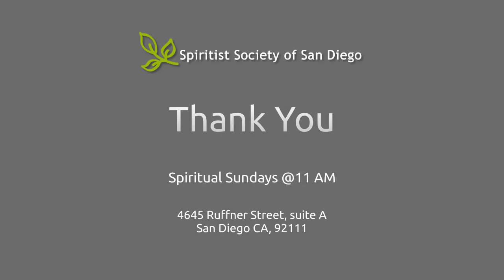Spiritual Sundays: "The Ins and Outs of Spirituality" by Anisio Resem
Weekly spiritist lectures, meditation, passes, and healing at the Spiritist Society of San Diego. September 3rd, 2023.

Weekly meetings:
Sundays 11am
Tuesdays 7pm